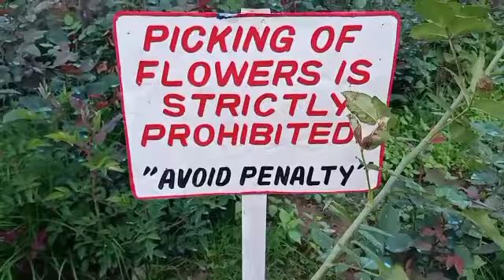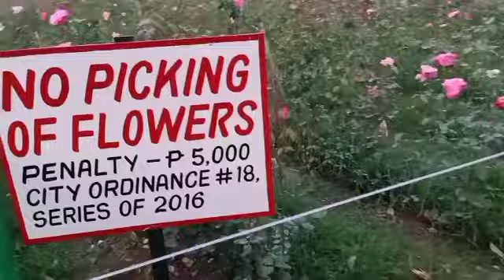update sa new Rose Garden@Burnham Park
ang bagong rose garden tara ikotin natin